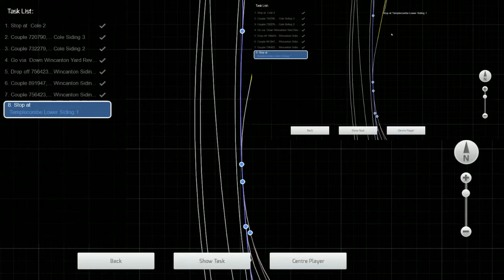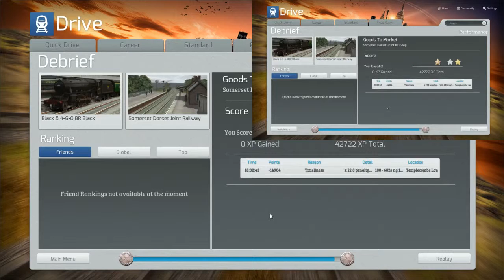trainsim2015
goods to market